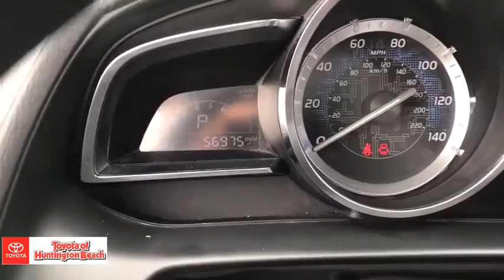2016 Scion iA Westminster, Costa Mesa, Garden Grove, Long Beach, Huntington Beach, CA 287390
Frost Used 2016 Scion iA available in Huntington Beach, California at Toyota of Huntington Beach. Servicing the Costa Mesa, Garden Grove, Long Beach, Huntington Beach, CA area.

ONLY 1 PREVIOUS OWNER AND VERY CLEAN. AWSOME GAS MILEAGE. LOADED WITH NAVIGATION, BACK UP CAMERA, BLUETOOTH AND MUCH MORE! SAVE THOUSANDS BUYING PRE OWNED VS NEW. Good tires and brakes. Engine and transmission run smooth. Damage free. Immaculate inside and out. FREE CARFAX! We have great interest rate and financing for ALL credit situations.Recent Arrival!Toyota Certified Used Vehicles Details:* Limited Comprehensive Warranty: 12 Month/12,000 Mile (whichever comes first) from certified purchase date. Roadside Assistance for 1 Year* 160 Point Inspection* Transferable Warranty* Powertrain Limited Warranty: 84 Month/100,000 Mile (whichever comes first) from TCUV purchase date* Vehicle History* Roadside Assistance* Warranty Deductible: $50WHY BUY at the BEACH? Our customers are our most valuable asset. If you are already a customer, welcome back. If you are new to Toyota of Huntington Beach, we would like to convince you to join the ranks of satisfied Toyota of Huntington Beach customers. Financing for all situations. Great rates available. GREAT rates for good credit. Financing for ALL credit situations. BK ok. Low score OK. (See dealer for details.) Se Hablamos Espanol. Marticular OK.